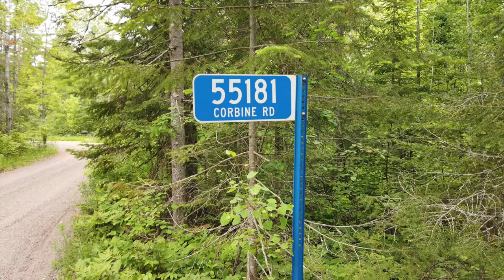Over 4 Acres of Lake Superior Shore Property For Sale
55181 Corbine Rd, Ashland, WI 54806. Discover Your Dream Home with Unforgettable Lake Superior Views and Access. Experience luxury and comfort at its finest with this stunning lakefront estate featuring breathtaking views of Lake Superior. This tastefully furnished, move-in ready home offers the discriminating buyer an unparalleled blend of elegance and tranquility. On entry, you are greeted by a vaulted entryway, setting the stage for the grandeur that awaits. The cathedral great room seamlessly curves into a dream kitchen and features a grand stone fireplace. Entertain loved ones in the coffered ceiling family room, complete with a stone stove fireplace, grand piano, in situ entertainment center and highlighted by expansive lake views. Every detail has been meticulously crafted for both style and functionality. The master bedroom, with its high ceilings and en-suite master bath featuring a jetted soaking tub, offers a private oasis with also with stunning lake views. This remarkable home includes separate guest/office quarters and a bright studio above the garage, boasting skylights and dramatic views of the lake and refined landscaping features. With ample closet space, thoughtfully placed lighting and garage workspace, every aspect of convenience has been taken into account. Nestled on 4.8+/- acres of wooded grounds, the elevated outdoor space invites you to enjoy patio dining and gather around the serene lakeside fire pit seating area leading to direct lakefront access where you can fully embrace the beauty of Lake Superior. The completed granite landscaping and lakeside revetment add the perfect finishing touches. For the discerning buyer seeking a sanctuary of unparalleled beauty, this home is an opportunity not to be missed. It epitomizes luxury and comfort and provides an extraordinary living experience.